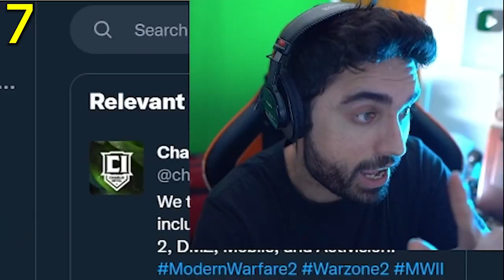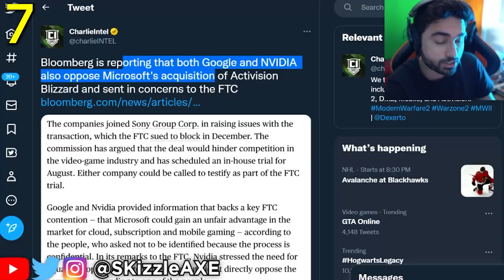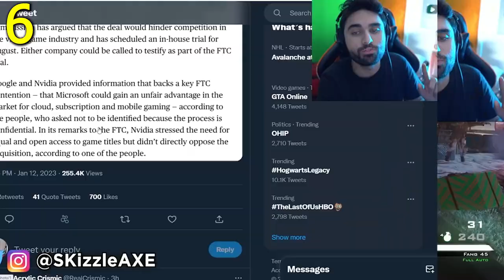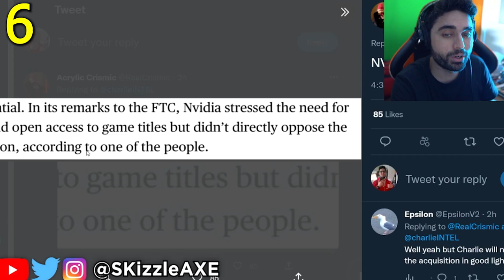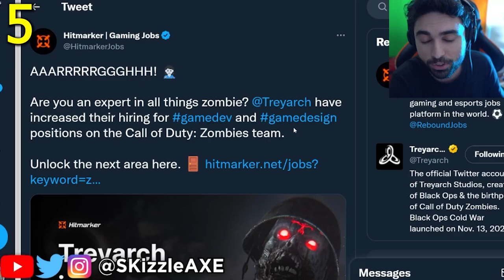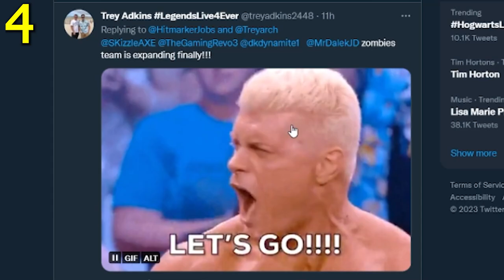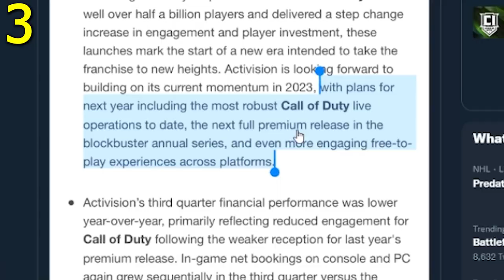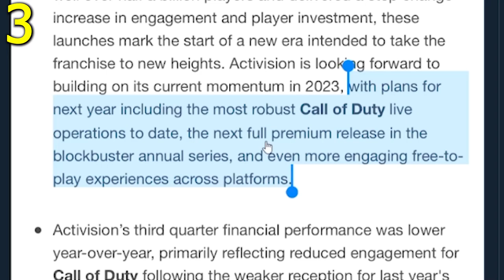I'm Done.. Black Ops 5 First Tease 🥴 ( Leaks Accidentally* )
Black Ops 5 Just GOT TEASED (We Were WRONG) - Call of Duty MW2, Warzone and Call of Duty 2023.

00:00 - They Want it Cancelled
3:40 - Its Happening
5:05 - Good News
7:35 - Sadly